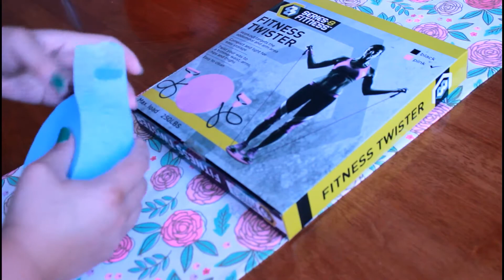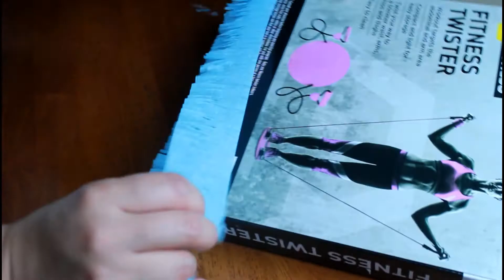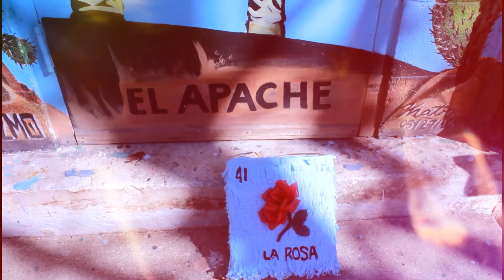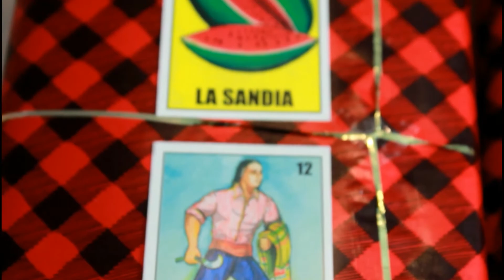🥀COMO HACER UNA PIÑATA TEMATICA LOTERIA| COMO HACER UNA FIESTA LOTERIA MEXICANA🥀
PINATA CON EL TEMA DE LA LOTERIA "LA ROSA" LA PUEDES LLENAR DE DULCES OH USAR LA CAJITA PARA UN REGALO TU DECIDES.

Nueva presentación del canal oyukylarevista. Les compartire como hacer diferentes tipo de piñatas y manualidades Mexicanas que muchos de ustedes las conocen como CINCO DE MAYO. Las manualidades  se pueden usar para bautizo, cumpleaños,        bodas,despedidas de solteras y baby shower, Amorcito corazón.
Tambien les compartire outfits y mascarillas caseras para disminuir las arrugas y lineas de expreción.

PINATAS PARA NAVIDAD CON CASCARON DE HUEVO/MINI